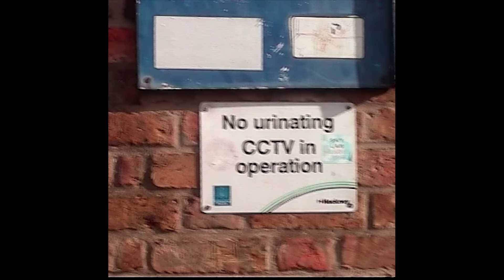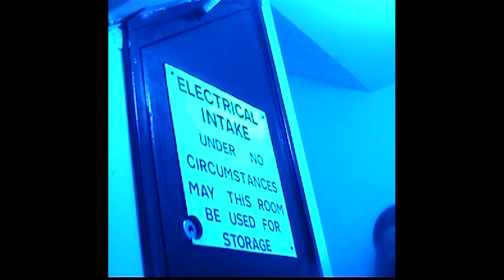EYEDRESS - XENOPHOBIC (OFFICIAL VIDEO)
New album "FULL TIME LOVER", out 08/26. Stream & watch

DIRECTED BY JULIUS VALLEDOR
3D BY PENNY VAN HAZELBERG

LYRICS:
TRYING TO BE THE BEST
THAT I CAN BE
IM NOT TRYING TO COMPETE
SOMETIMES I JUST
WANNA GIVE IT UP
SOMETIMES I JUST
WANNA SCORE SOME DRUGS
SOMETIMES
I DONT WANNA EXIST
THIS WORLD IS SEXIST
TOO MANY FASCISTS
HOMOPHOBIC
IM CLAUSTROPHOBIC
IF YOU SHOW MORE SKIN
MAYBE THEY WILL LIKE YOU
BUT THATS NOT WHY I LIKE YOU
THATS NOT WHY I LIKE YOU
I LIKE WHATS INSIDE YOUR MIND
SHE SAID THAT
IM HER BEST FRIEND
AND WE CANT LIVE A PART

I WONT ADMIT DEFEAT
LOSING MY MIND IN THE HEAT
TRYING TO MAKE ENDS MEET
SOMETIMES I DONT WANNA EXIST
THIS WORLD IS RACIST
TOO MUCH HATRED
XENOPHOBIC
IM CLAUSTROPHOBIC
YEAH YOU KNOW IT
I KNOW YOU KNOW IT